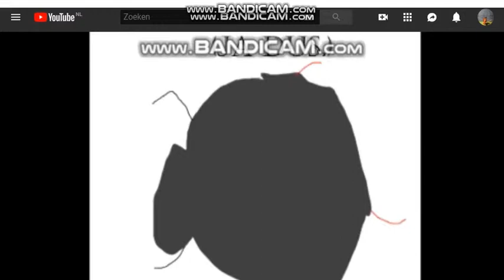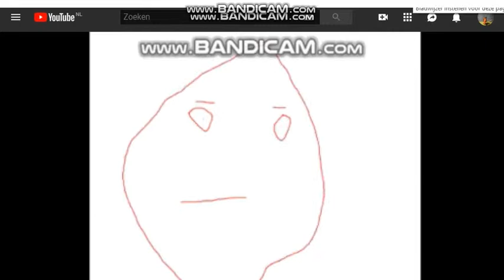jus hoek song unleash the power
clips my channel
song: unleash the power by finly